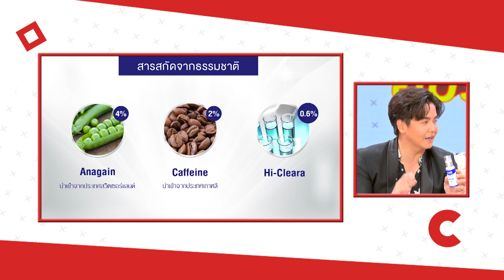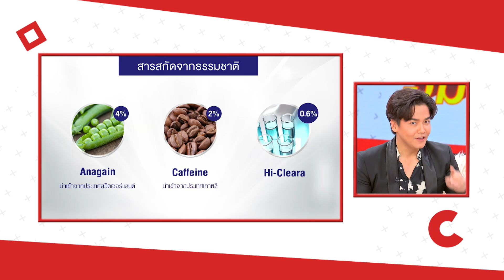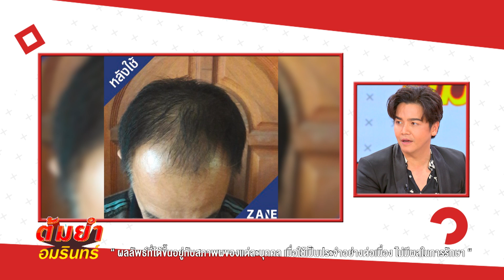ต้มยำอมรินทร์ อังคาร 29 ตุลาคม EP.21 : พีเค ปิยะวัฒน์ , ปูขี่พริก | CHANGE2561